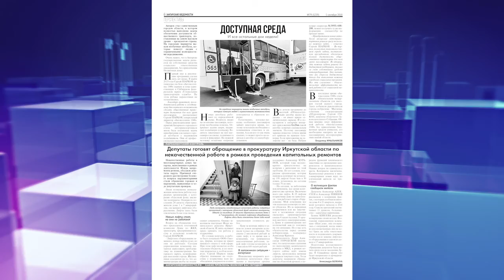Читайте «Ангарские Ведомости»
В среду выходи свежий номер газеты «Ангарские ведомости», и вот главные темы издания.